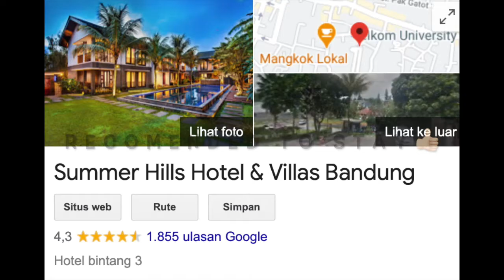di Summer Hill Hotel dan Villa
hello, my name is Liefka, i have 2 wonderful daughters that you can call them Livinlove and Livinjoy. I like to travel and do something new alone but mostly with my kids.

stalk my IG @iam_lief22